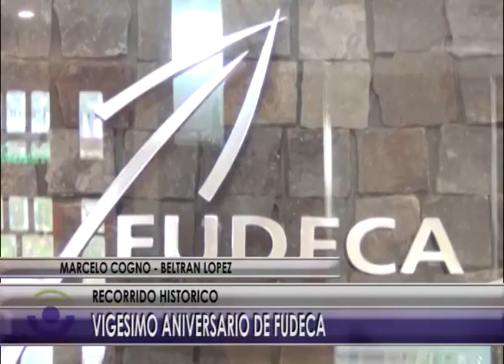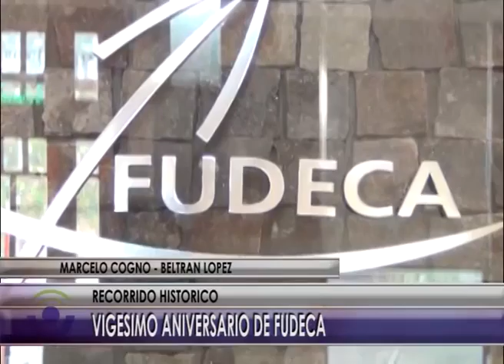1 21 04 15 NOTA 20 AÑOS FUDECA